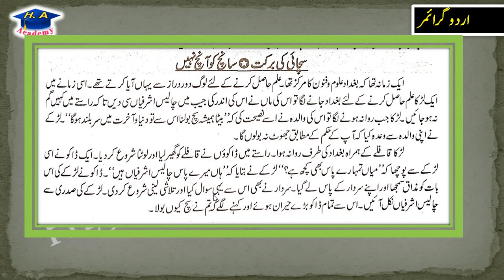urdu grammar || urdu story || sanch ko anch nhi || moral stories